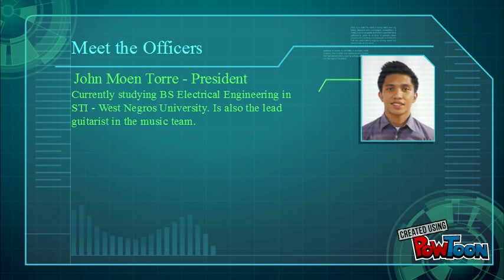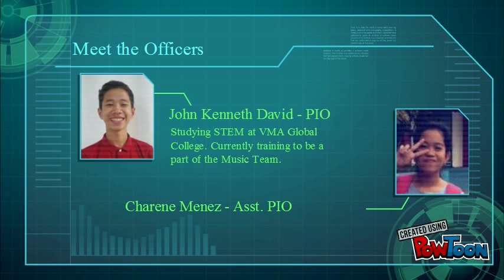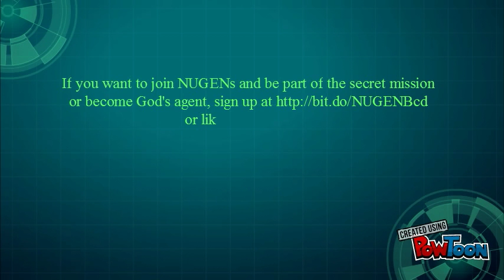Untitled Powtoon 3